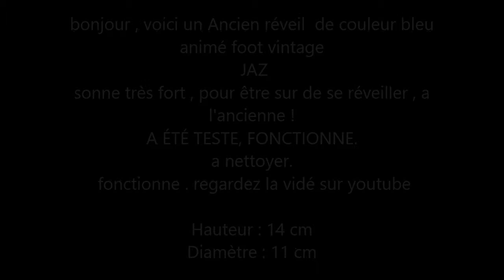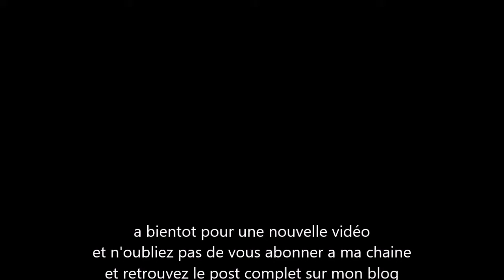REVEIL JAZ VINTAGE FOOT le joueur shoote dans le ballon toute les secondes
bonjour , voici un Ancien réveil  de couleur bleu animé foot vintage
le joueur shoote dans le ballon toute les secondes.
de marque
 JAZ
sonne très fort , pour être sur de se réveiller , a l'ancienne !
A ÉTÉ TESTÉ, FONCTIONNE.
a nettoyer.
 fonctionne . regardez la vidé sur youtube

retrouvez le post complet ou achetez ce réveil sur mon blog a cette adresse :